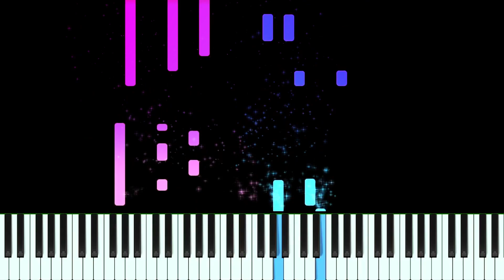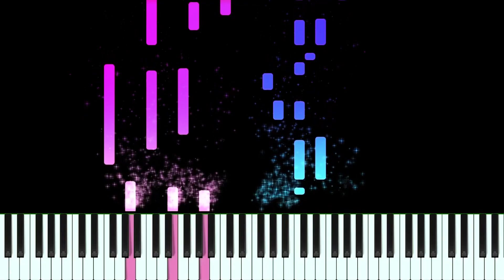Taeyeng Wedding Dress Piano Tutorial Synthesia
Learn how to play Wedding Dress Taeyeng on piano with my easy tutorial! I would also advise you to learn the Taeyeng Wedding Dress chord progression. It helps you a lot When you know how to play Wedding Dress chords because it offers you some basic foundation on which to play the entire song!